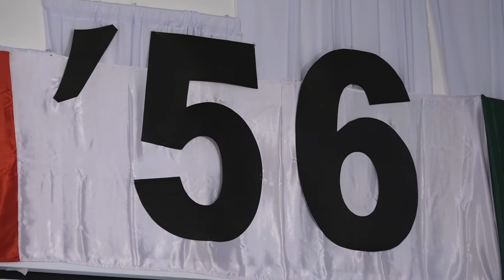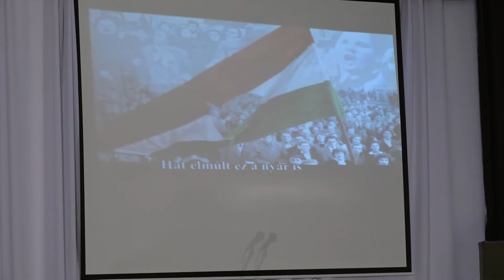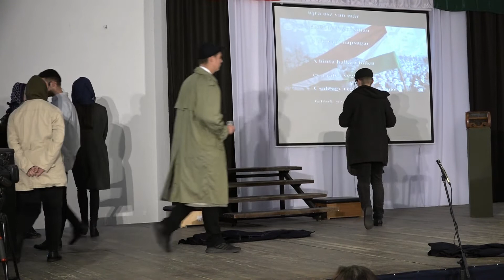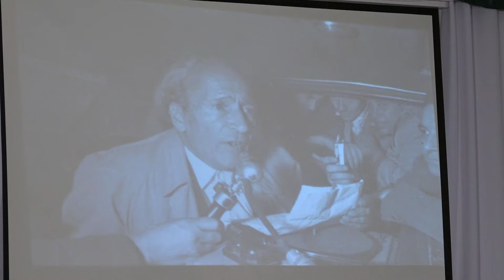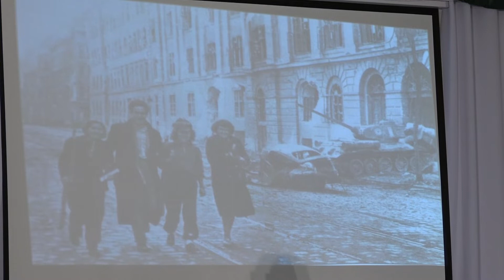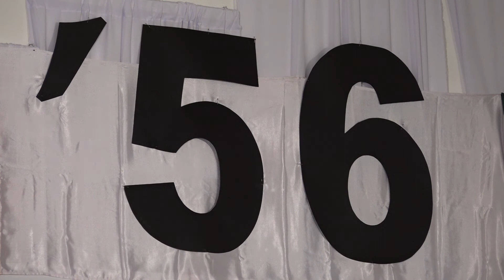Megemlékezés az 1956-os forradalom és szabadságharcról